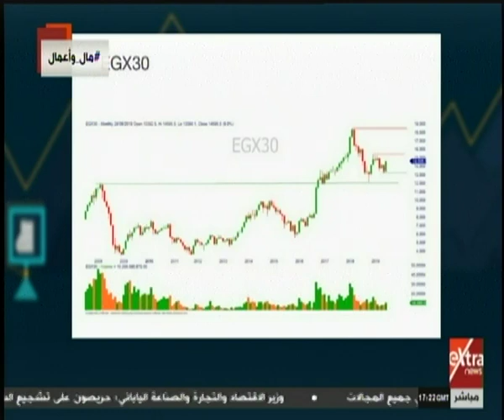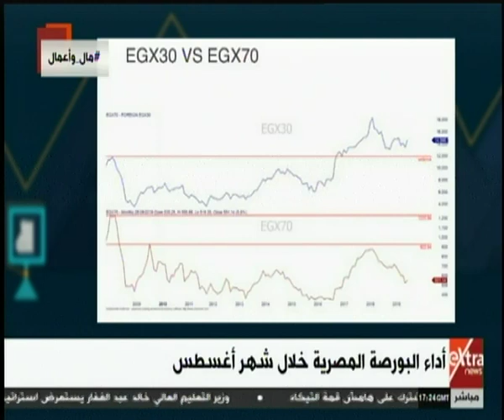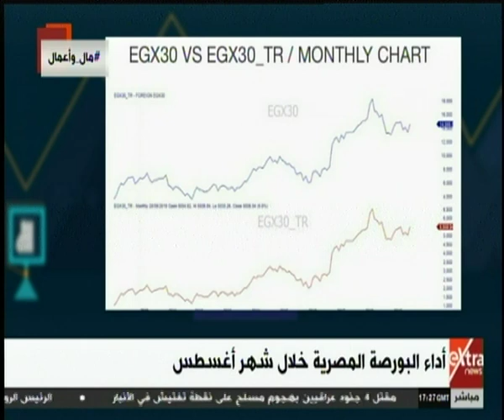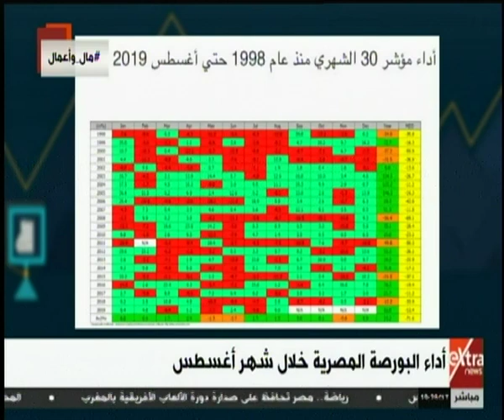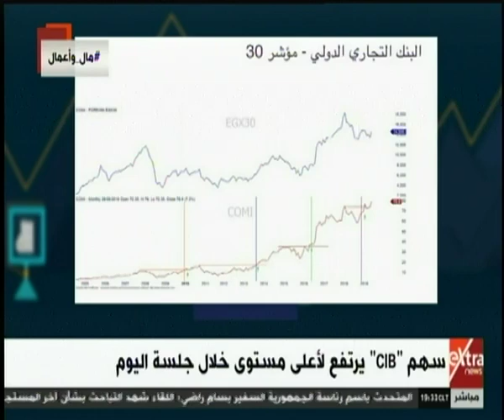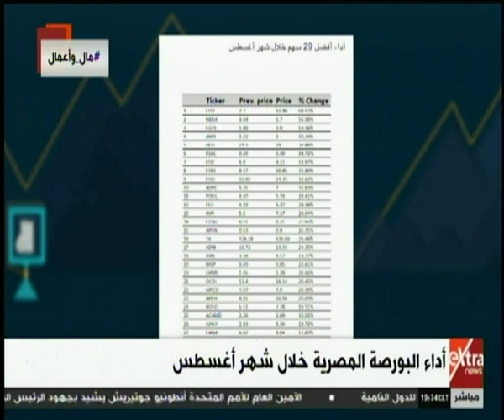مال وأعمال | أداء البورصة المصرية خلال شهر أغسطس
مال وأعمال | أداء البورصة المصرية خلال شهر أغسطس  | 29 أغسطس 2019